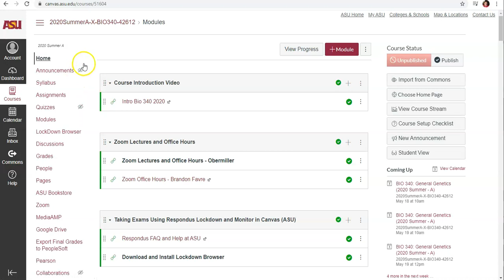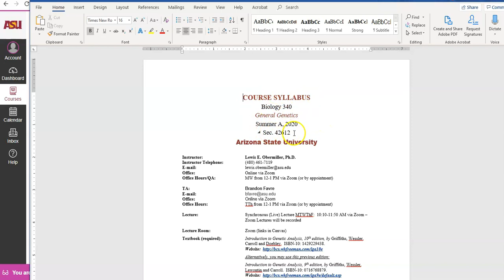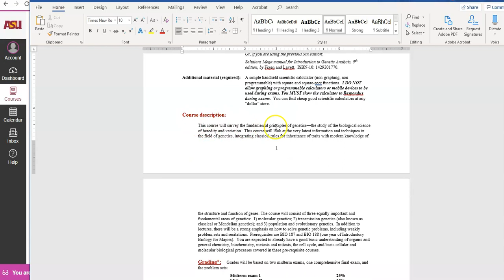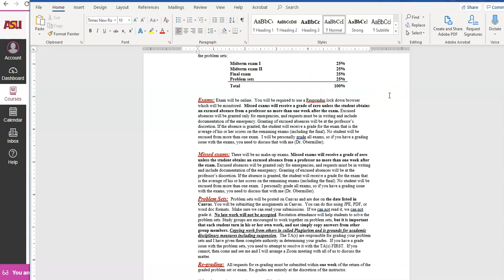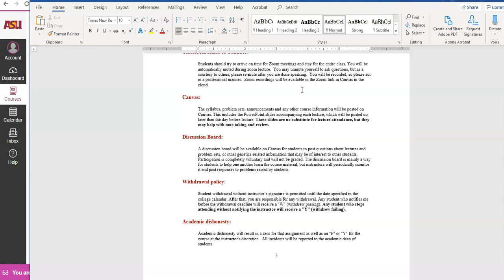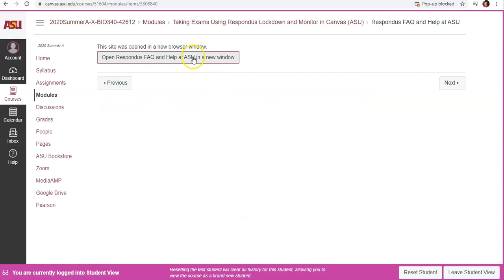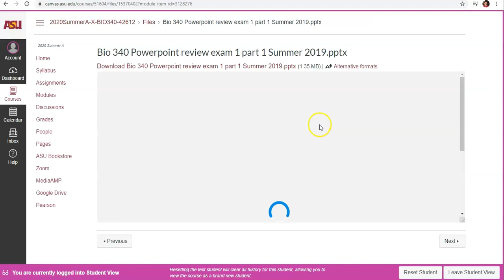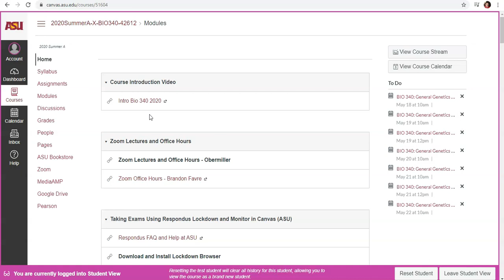Bio 340 Intro Video Summer 2020